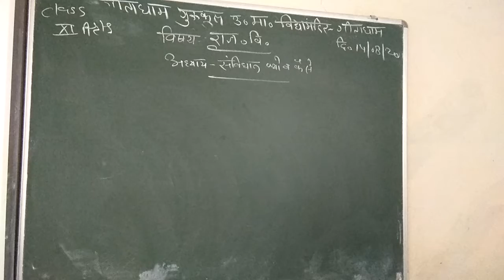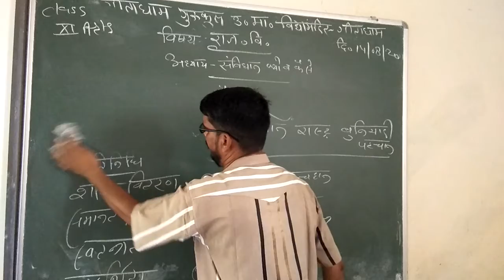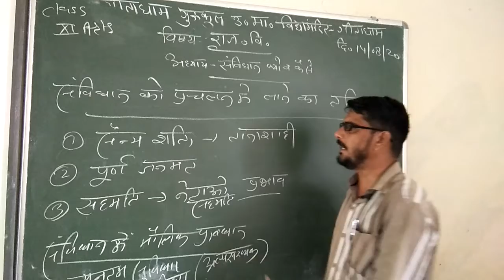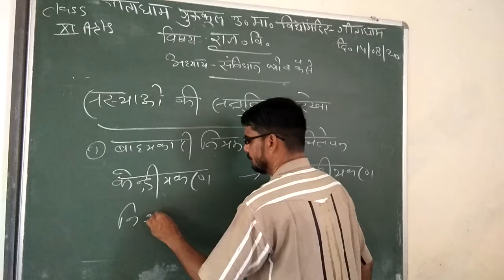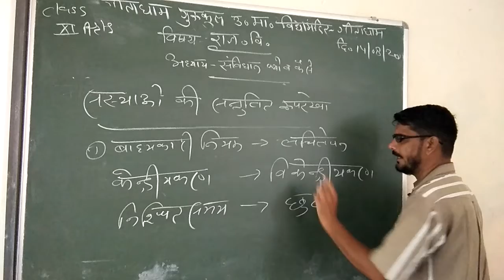CLASS 11 ARTS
GEETA DHAM GURUKUL ONLINE CLASS
POLITICAL SCIENCE